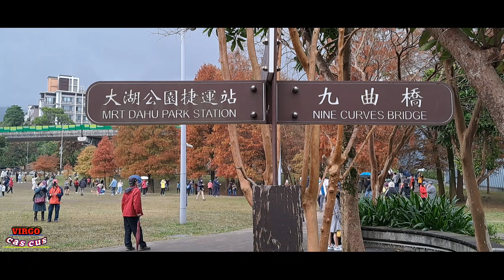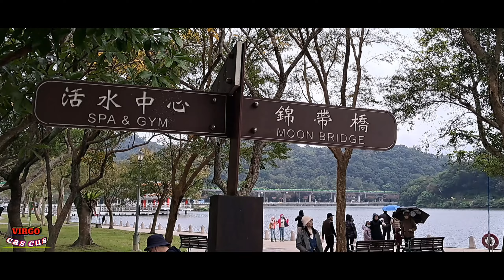taman keren !!!! dahu park Taipei Taiwan city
dahu pak yang berada di Taipei jalur coklat MRT
taman ini agak jauh dari pusat kota tapi sangat indah ada beberapa jembatan dan tempat untuk memancing siang hari agak panas di sana karena pohonnya berjauhan tapi sangat sejuk taman ini terpelihara dengan baik dan pemandangan danau yang sangat luar biasa terutama di jembatan bulan sangat mudah diakses melalui jalur MRT ini adalah tempat yang sempurna untuk menghabiskan 1 tambahan 5 extra untuk berjalan-jalan ketika di Taipei santai cantik dekat dengan kereta bawah tanah taman ini bagus sangat ramai tidak ada banyak restoran di daerah ini sehingga merupakan ide bagus untuk membawa piknik lucu mengambil beberapa foto